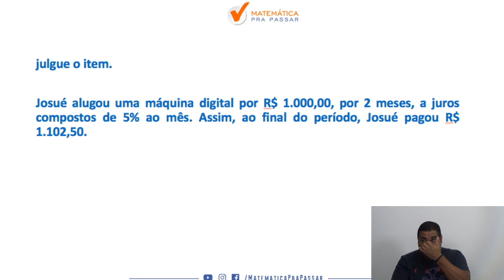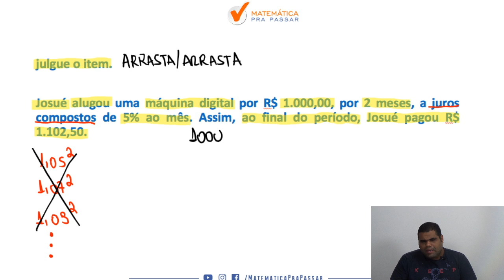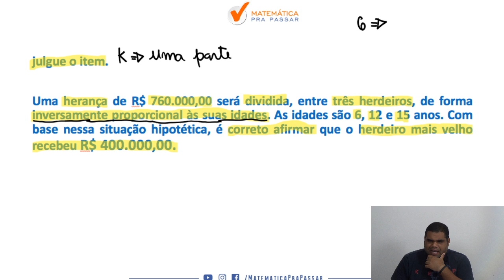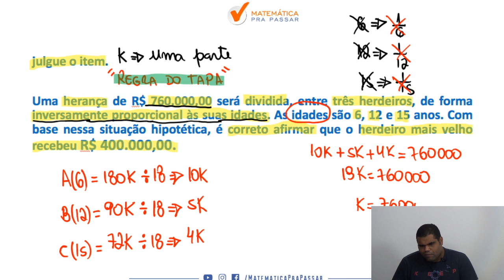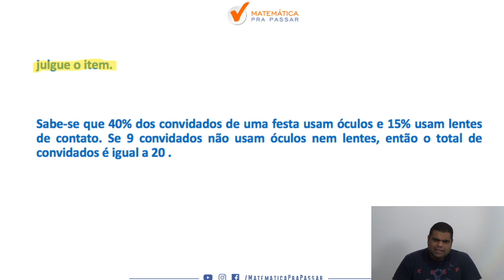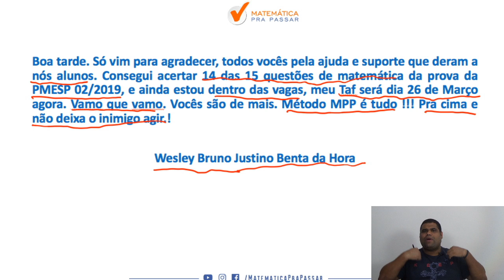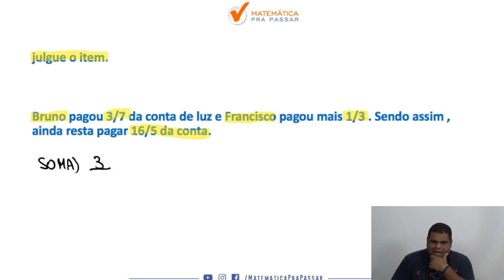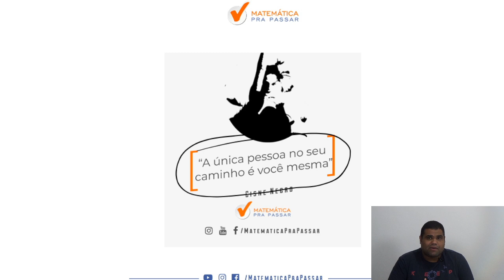Matemática para PM CE : Aprenda com método MPP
Então veja esse vídeo onde nosso professor, Renato Oliveira, desvenda todos os mistérios dessa matéria para você aprender Matemática de uma forma rápida e simples para a PM-CE.